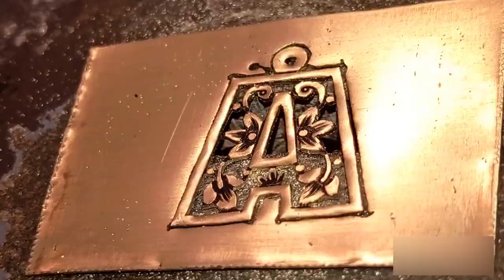A Pendant Crafting: Metal Jewelry Tutorial - Background Clearing with Jeweler's Saw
Welcome to the world of crafting a 'A' pendant through the art of jewelry making. In the first video, we meticulously demonstrate the steps of preparing and engraving on a metal sheet.
In the second video, we demonstrate the process of clearing the background of the engraved design on the metal sheet using a jeweler's saw. Join us as we showcase this intricate technique to achieve stunning results in crafting the 'A' pendant.